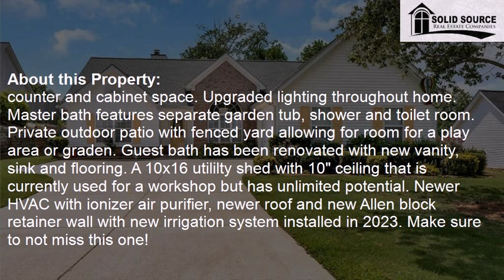4110 Deer Springs Way, Gainesville, GA, 30506 Tour - $355,000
Represented by:
April Rooks
Solid Source Realty,Inc.

Property Information:
3 Bedrooms - 2 Full Baths
Settle into the best of North Hall living in this beautifully maintained, move-in ready ranch with split floor plan one minute from the Kroger shopping center and minutes to Lake Lanier. Beautiful foyer with natural light as you enter the living room with vaulted ceilings, vinyl plank flooring and a gas fireplace for those cozy fall and winter evenings. Separate dining room is open to living room area with large window ushering in light and sparkling chandelier. Charming eat-in kitchen with breakfast bar, pantry and excellent amount fo counter and cabinet space. Upgraded lighting throughout home. Master bath features separate garden tub, shower and toilet room. Private outdoor patio with fenced yard allowing for room for a play area or graden. Guest bath has been renovated with new vanity, sink and flooring. A 10x16 utililty shed with 10" ceiling that is currently used for a workshop but has unlimited potential. Newer HVAC with ionizer air purifier, newer roof and new Allen block retainer wall with new irrigation system installed in 2023. Make sure to not miss this one!